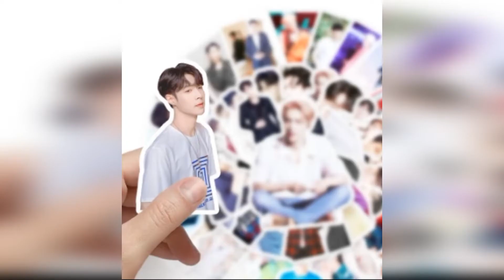HAN JISUNG VOCAL COMPILATION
PRODUTOS :

🥰Adesivo coreano kpop star girl
🥰 adesivos exo
🥰 camisa 2021 moda coreana
🥰 Kpop nome do membro pulseira
🥰 Kpop-colar de letras do grupo